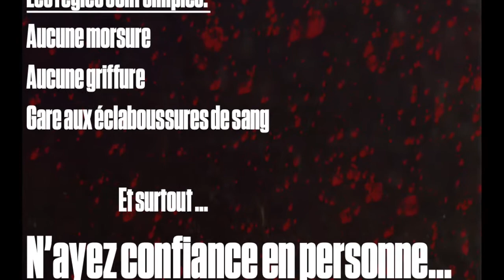The Running Dead Final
Video de teasing du TEAMBUIDING "The Running Dead Final" organisé par la promo 2013/2014 des BACHELORS Tourisme d'Affaires et Evénementiel de GRAND SUD FORMATION Tourism School qui aura lieu le jeudi 6 février 2014 dans Toulouse!